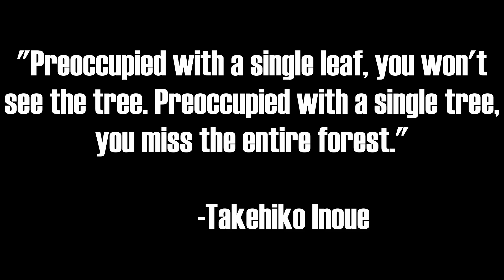Your NoFap Streak Doesn't Matter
Merry Christmas brothers.

This video is on the infamous No Fap. To give you some insight, I'm not entirely against the idea of abstaining from doing the deed, in fact, I'm all for it. I simply think that the way most people on YouTube approach it is completely contradictory and wrong, and that it ruins the mental health of many young guys. I got over -- although quite aggressively -- my opinions and ideas on NoFap and what you should really do. Enjoy.